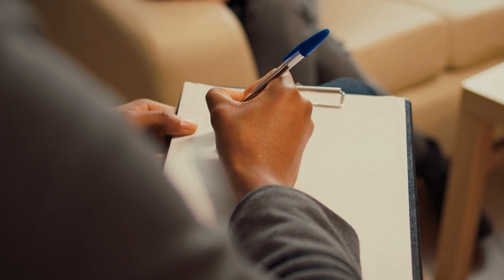Tuvo un accidente y estuvo al borde de la muerte, ¡pero un oso lo vio e hizo lo inesperado!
La vida puede ser muy sorprendente a veces. Este hombre tuvo un accidente y estuvo al borde de la muerte. Pero un oso le vio e hizo lo inesperado. Salía humo del vehículo volcado a un lado de la carretera. Había olor a frenos y neumáticos, pero todo estaba extrañamente tranquilo.